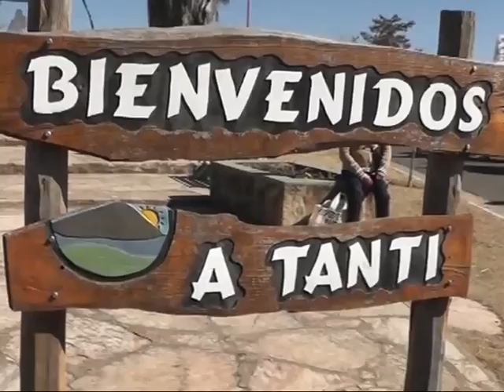Se desarrolló el circuito gastronómico de Tanti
En la localidad de Punilla se homenajeó a San Martín y se apoyó la Fiesta del Cordero Serrano, que se cumple en febrero.